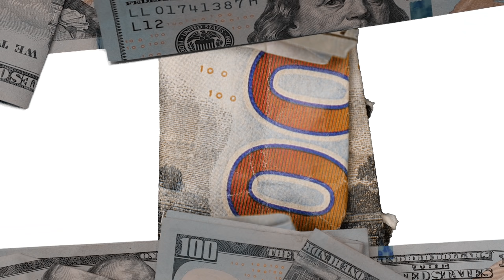(Watch In HD) KidCam x Mikey B - 17 (Directed by King Tyme)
Kings Series Music Group 2021
IF YOU LIKE THESE VIDEOS, YOU CAN MAKE A SMALL